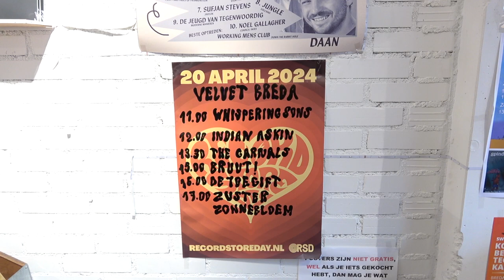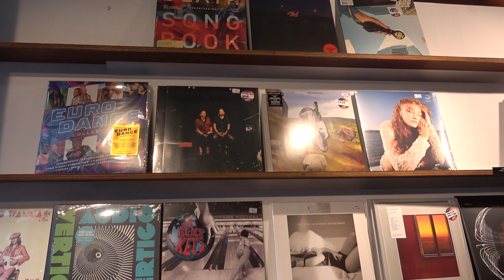RECORD STORE DAY 2024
Record Store Day @Velvet Music Breda, the Netherlands (20 April 2024)
Camera, audio remix and editing: Hans van Lint